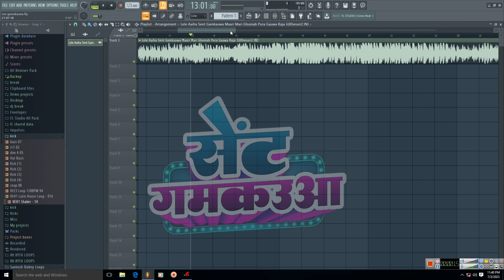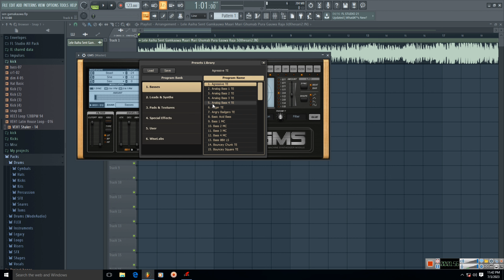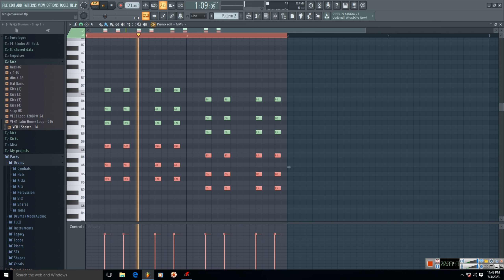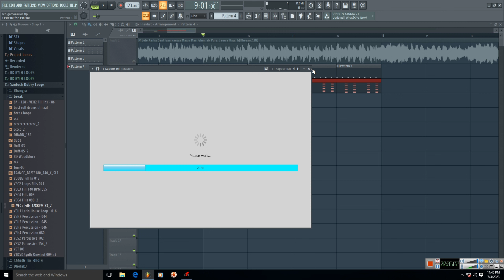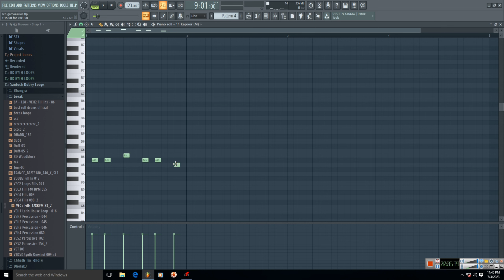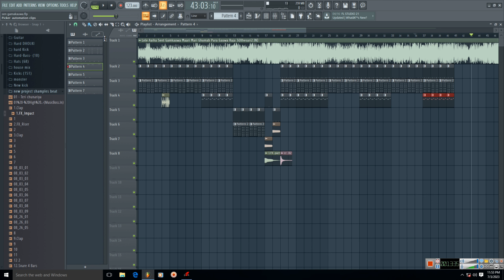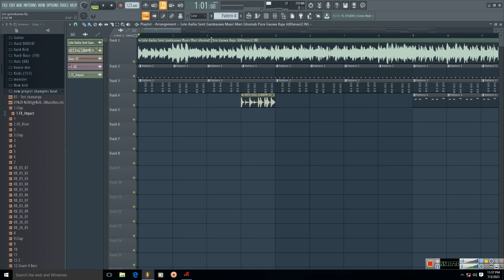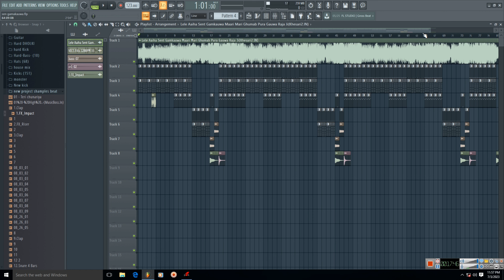प्रियांशु सिंह के जैसा भोजपुरी गाने का रीधम बनाना सीखें - FL Studio Mein Bhojpuri Track Kaise Banaye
Join Us On Telegram Group For Download Rydham

Your Queries-
Bhojpuri track kaise banaye
Bhojpuri rydham kaise banaye
Bhojpuri music kaise banaye
Bhojpuri beat kaise banaye
Bhojpuri song kaise banaye
Bhojpuri gana kaise banaye
Bhojpuri song mix master kaise kare
Bhojpuri vocal mix kaise kare
Bhojpuri rydham mix kaise kare
Bhojpuri melody kaise banaye
How to mix vocal
How to master a song
How to make a bhojpuri rydham
How to make a bhojpuri track
How to make a bhojpuri song
How to make a bhojpuri music
Vocal kaise mix kare
Vocal kaise mixi
Bassline kaise banaye
How to make bassline pattern in FL studio
Bassline pattern kaise banaye
FL studio me bassline pattern banana sikhe
Gaane ka bassline pattern kaise banaye
Plucked pattern kaise banaye
FL studio me plucked pattern kaise banaye
Singer ki dummy se new track kaise banaye
Singer ki dummy se new rydham kaise banaye
Naye gaane ka rydham kaise banaye
Naye gaane ka track kaise banaye
Vocal recording in FL studio 20
How to record vocal in FL studio 20
How to record vocal in Cubase 5
Cubase 5 me vocal kaise record karein
Loops ka beat kaise match karein
Vocal recording kaise karein
FL studio me vocal kaise record karein